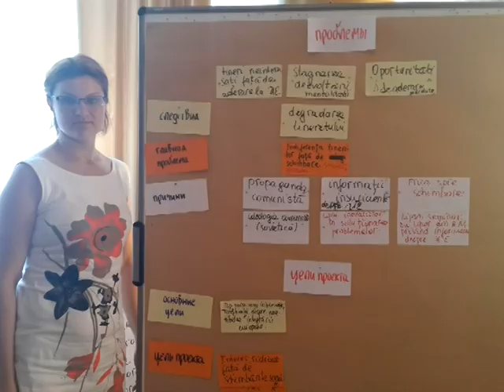2014 08 28 s GL Eurocluburile scolare din Republica Moldova